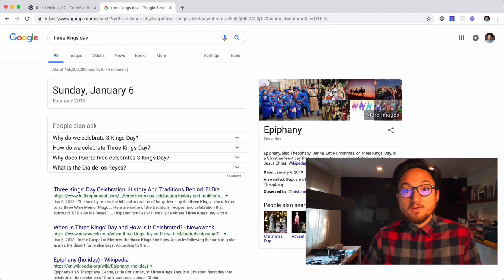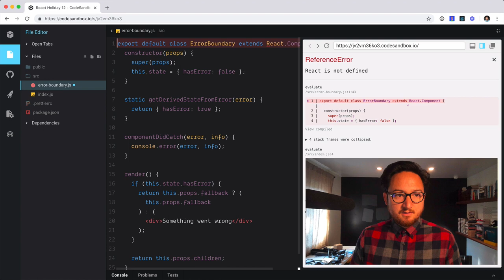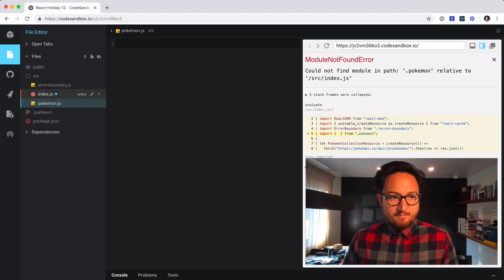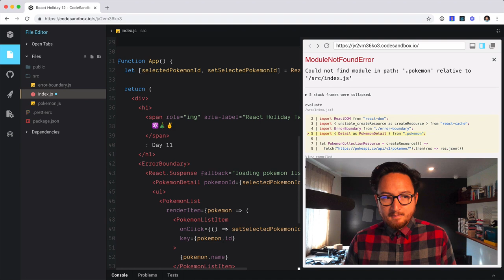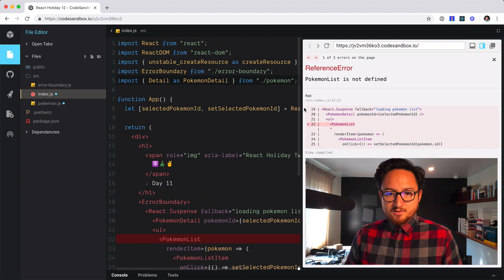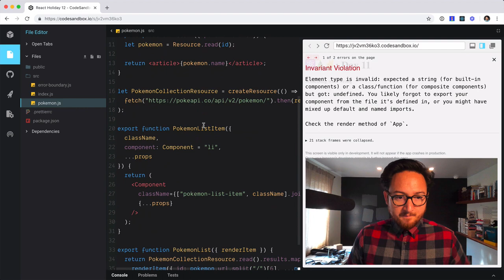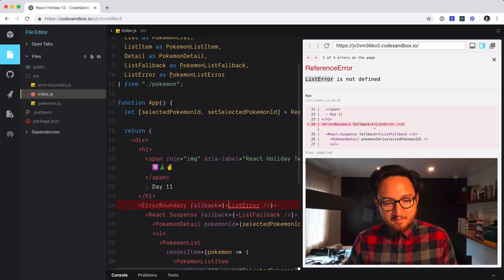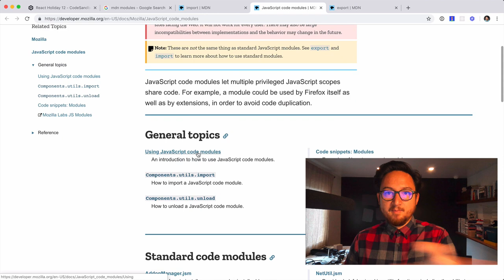⚛️🎄 2018 React Holiday — Day 12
Our single file setup is is making it a little cumbersome to find components.
Today, let's talk about a strategy for modularizing these components.